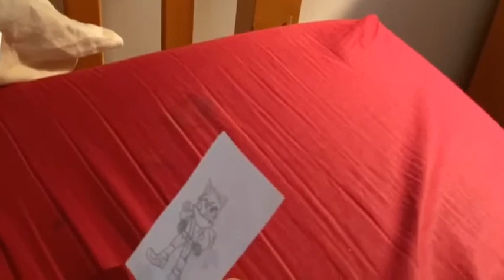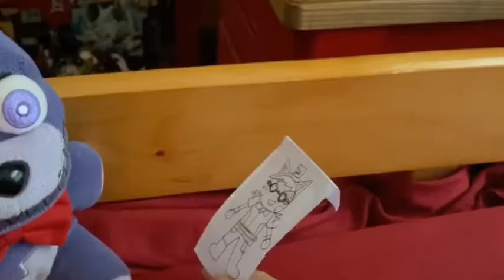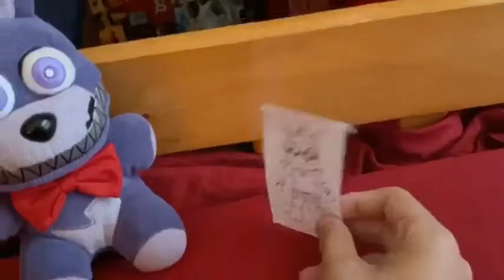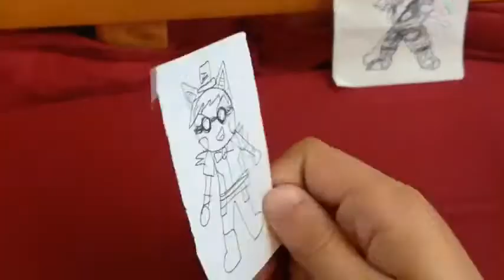Lolbit Ninjago Origins 2 Prologue